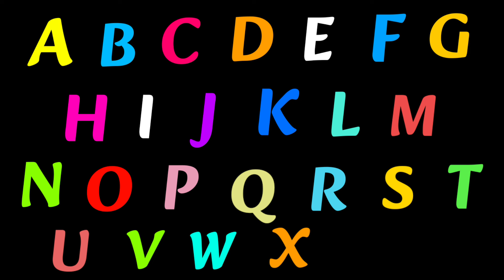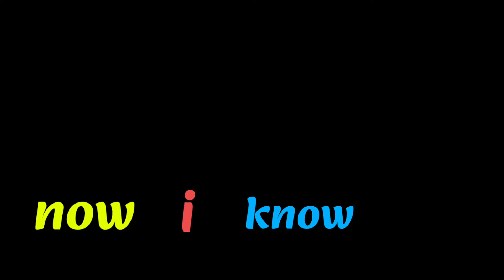ABC Lullaby | ABC Lullaby Song | Alphabet song | Phonics Song